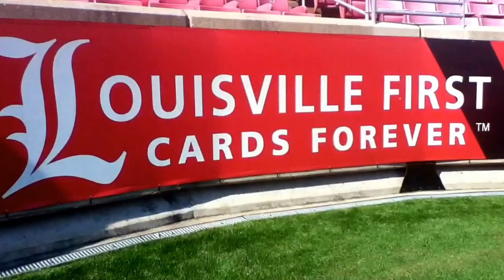On The Field of Louisville Cardinals